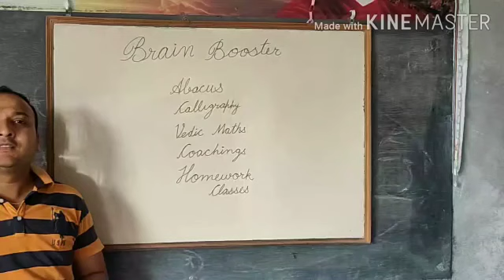Free Abacus class offered by Abacus Institute,Tohana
Rishu mittal